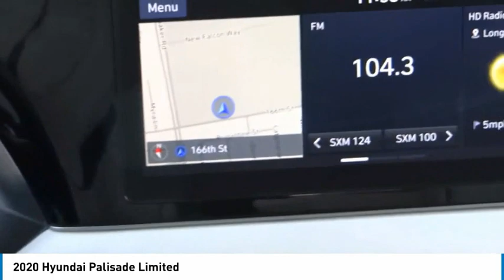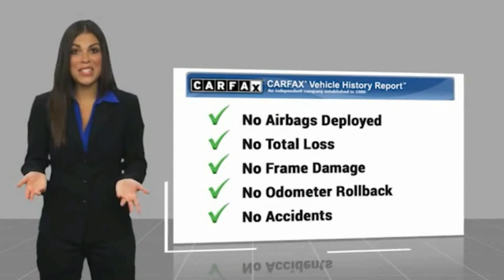2020 Hyundai Palisade Cerritos INFINITI - LU114647G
NORM REEVES HYUNDAI SUPERSTORE PROUDLY SERVING ORANGE COUNTY, CERRITOS, ARTESIA, LAKEWOOD, BELLFLOWER, BUENA PARK, LONG BEACH, AND SURROUNDING SOUTHERN CALIFORNIA LOCATIONS. THIS STEEL GRAPHITE 2020 Hyundai PALISADE IS EQUIPPED WITH A Engine: 3.8L GDI D-CVVT 24-Valve V6 -inc: idle stop and go (ISG), AUTOMATIC TRANSMISSION, AND RECEIVES AN ESTIMATED 19 City/24 Hwy MPG. OR VISIT US AT 11011 EAST SOUTH ST. CERRITOS, CA 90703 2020 Hyundai PALISADE LIMITED Steel Graphite 2020 Hyundai Palisade Limited AWD 8-Speed Automatic with SHIFTRONIC V6Recent Arrival!Awards:* 2020 KBB.com 10 Best SUVs Worth Waiting For * 2020 KBB.com 10 Favorite New-for-2020 Cars Stock #: LU114647G | VIN: KM8R5DHE3LU114647 | 2020 Hyundai Palisade Limited TRACTION CONTROL SATELLITE RADIO Norm Reeves Hyundai Superstore